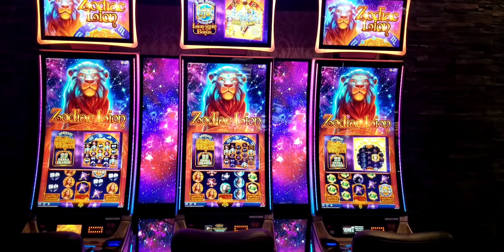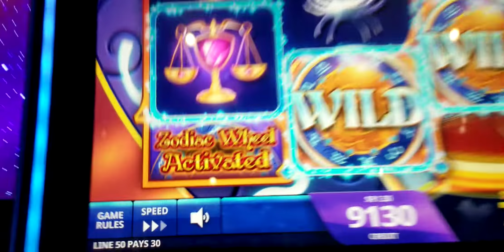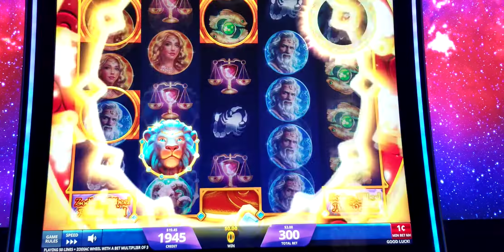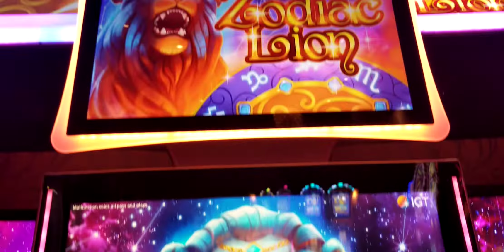Zodiac Lion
Zodiac Lion Real Casino Gaming Slot Play in Deadwood, SD